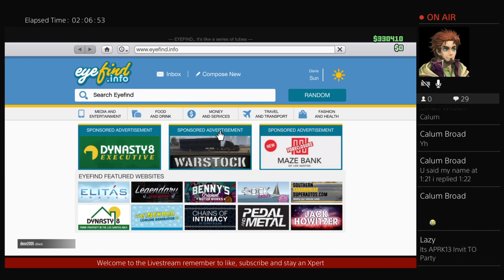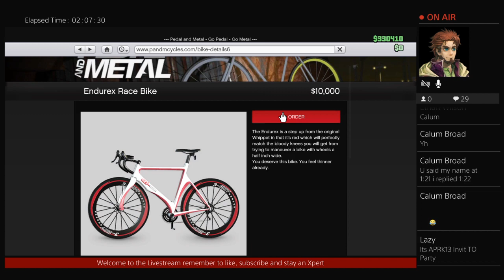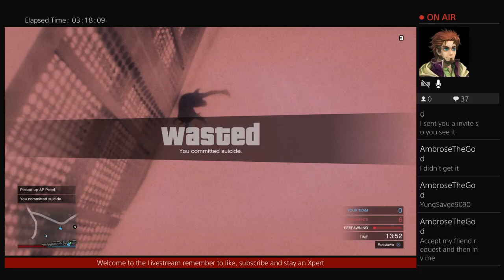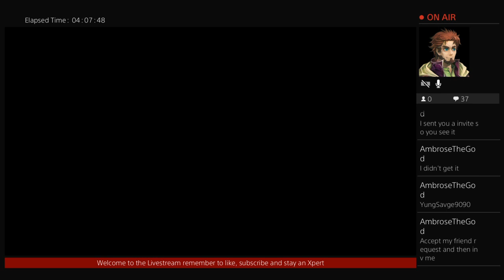GTA V Online|Road to 50|Playing with Friends and subs